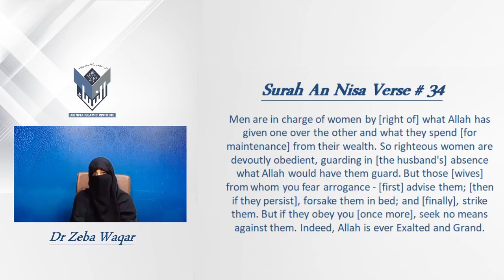How does a muslim husband act as an incharge By Dr Zeba Waqar